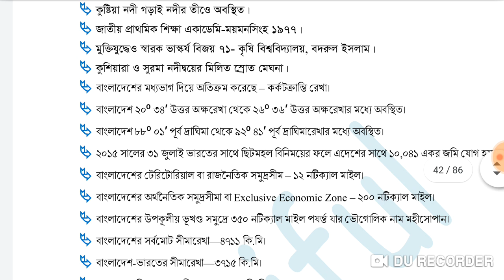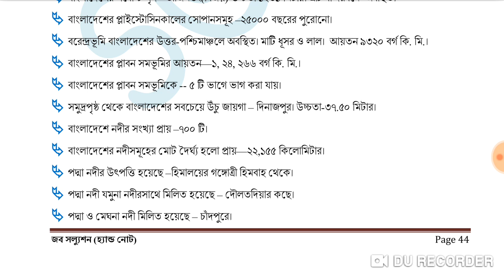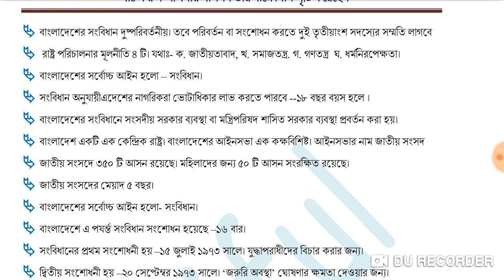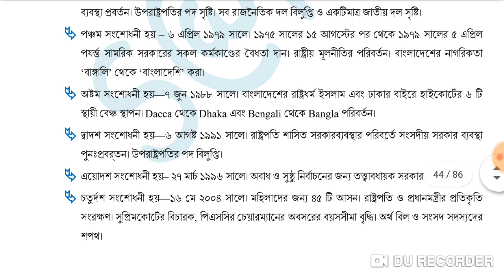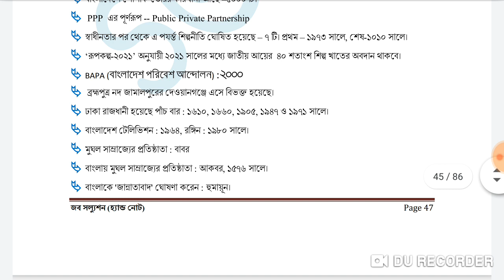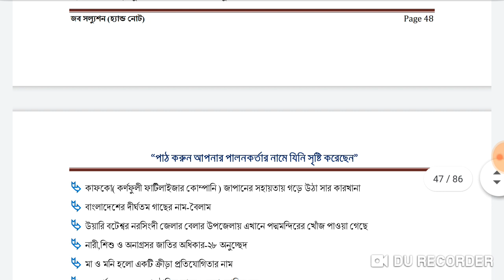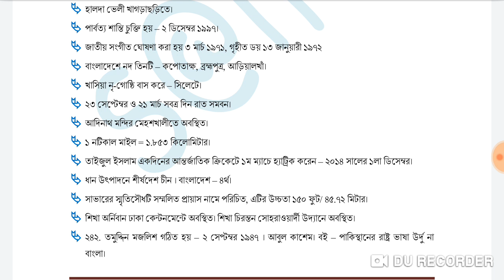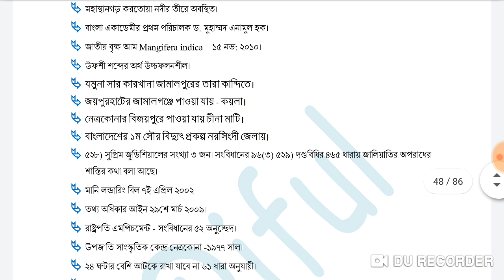Bcs Bangladesh affairs; সাম্প্রতিক 400 প্রশ্নের ডাইজেস্ট বাংলাদেশ বিষয়াবলি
বাংলাদেশ বিষয়াবলি হতে 400 প্রশ্নের ডাইজেস্ট। সাম্প্রতিক জব সল্যুশন হতে। আপনার বিসিএস প্রিপারেশনকে পূর্ণতা দিতে সহযোগিতা দিবে এ ভিডিও বলে আশা করছি।